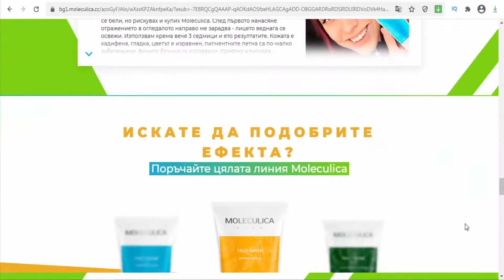Moleculica - BG/Bulgaria - Complex anti-aging products line (day cream, night cream, face mask)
Complex anti-aging products line (day cream, night cream, face mask). Complex anti-aging products line (day cream, night cream, face mask). Day cream active ingredients: Peptide complex, Hyaluronic acid, Collagen, Retinol, Shea butter. Night cream active ingredients: Collagen, Hyaluronic acid, Multivitamin complex, Elastin, Natural oils (Almond oil, Coconut oil, Grapeseed oil, Peach kernel oil. Face mask active ingredients: Collagen, Elastin, Multivitamin complex (A, E, F), Yuzu fruit extract, natural oils (Cocoa oil, Coconut oil, Peach kernel oil).